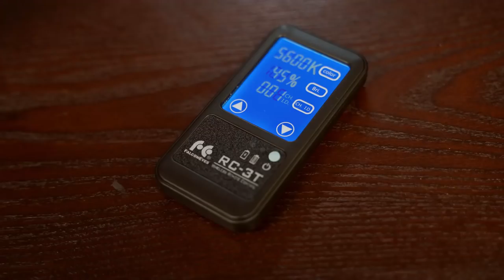Lámpara BL-30T de Falcon Eyes, una de las lámparas más potentes del mercado a un precio económico.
Hoy platicamos acerca de la lámpara BL-30T de Falcon Eyes, una lámpara led de 300 Watts que ofrece una gran cantidad de luz de buena calidad a un precio moderado.